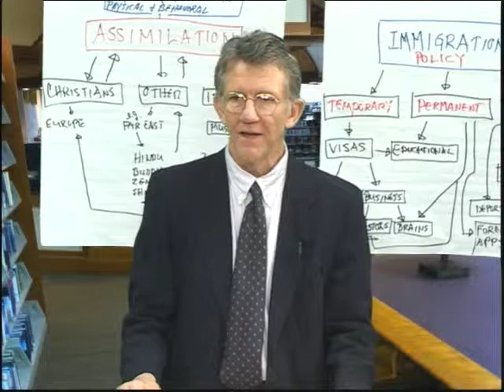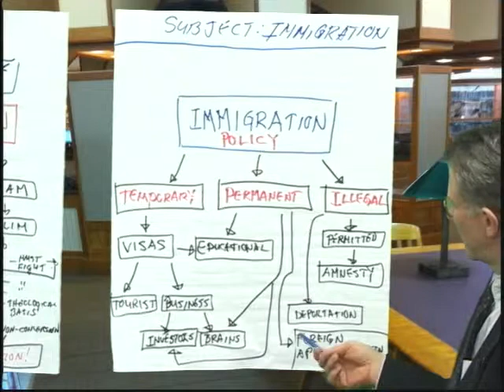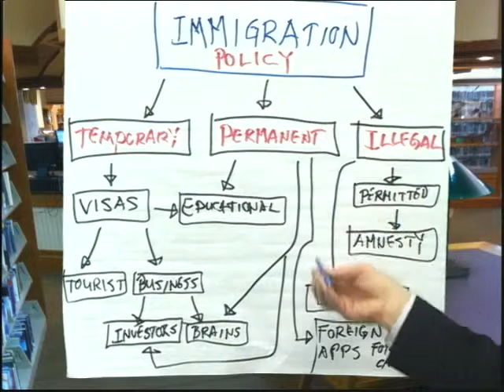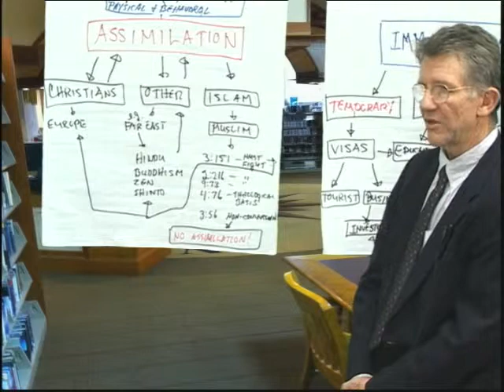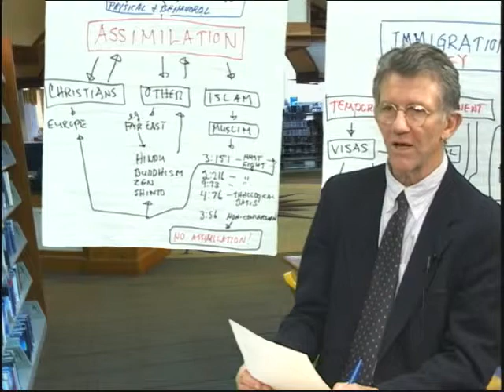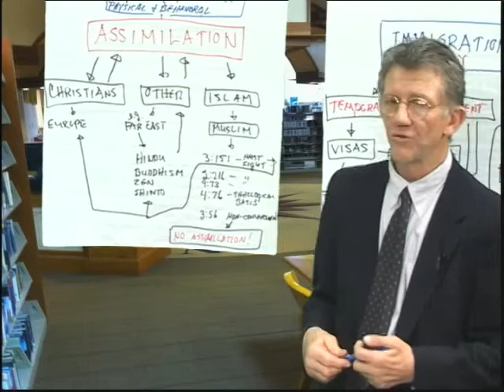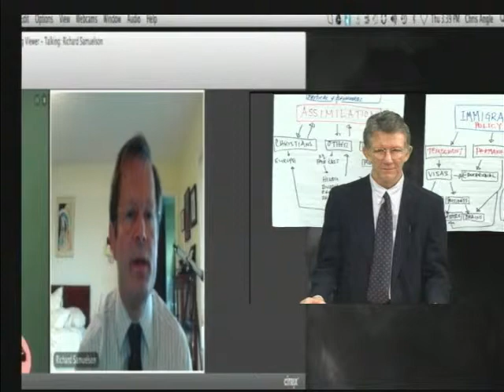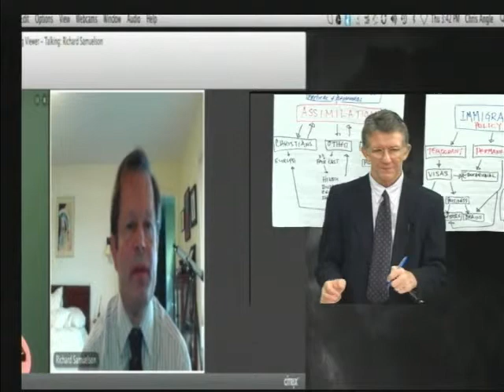Immigration & Assimilation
U.S. immigration law enforcement should be unified and comprehensive.  If the executive branch will not enforce the immigration laws already in place, then those laws need to be modified so that the executive branch and the legislature work cooperatively.  Further, the immigration laws and policies should be mindful of America's need for immigrants that look to assimilate into the existent American culture.  Immigrants from throughout the world have striven willingly to assimilate here.  However, for Muslims - the practitioners of Islam - it appears that the Koran may limit this endeavor of Western, cultural assimilation.